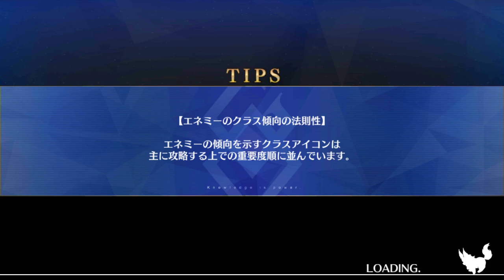1 YEAR'S WORTH OF SEMEN